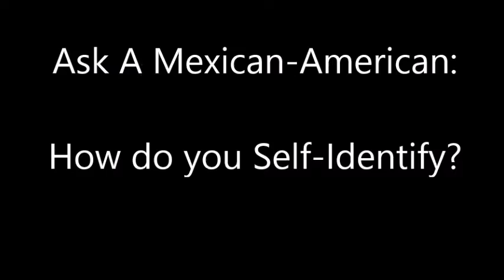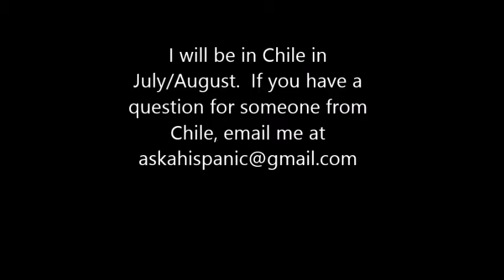Mexican-Americans: How do you Self Identify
I ask people your questions, and videotape their answers.  This group consists of Americans of Mexican descent.  I will be traveling to Chile July/August.